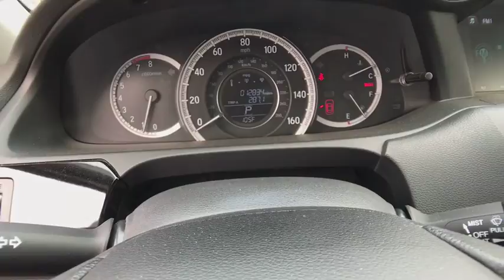2017 HONDA ACCORD Redding, Eureka, Red Bluff, Northern California, Sacramento, CA 128449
CRYSTAL BLACK Used 2017 HONDA ACCORD available in Redding, California at Crown Motors Redding. Servicing the Eureka, Red Bluff, Northern California, Sacramento, CA area.
2017 HONDA ACCORD LX - Stock#: 128449 - VIN#: 1HGCR2F38HA158030